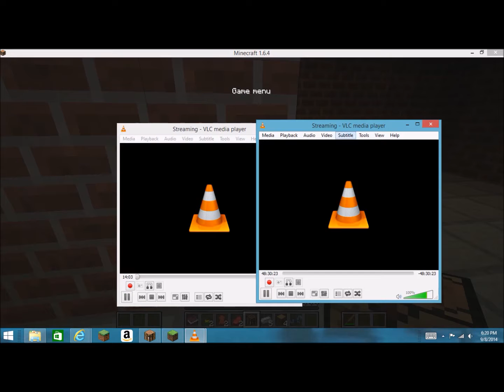MY FIRST MODDED SURVIVAL!!! Episode 1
Hey guys this is MY FIRST MODDED SURVIVAL! it was sooo exiting! lets go for 1000 likes pleeeeeeeeeee.

{I am using the total insanity mod pack from popularmmos}